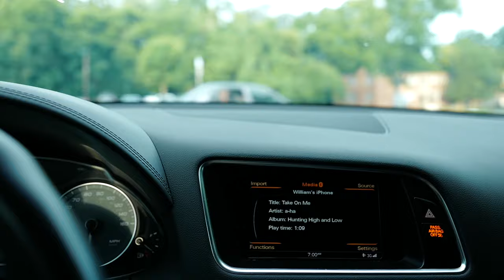TRYING SOMETHING NEW - VLOG 1 JULY 2019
Vlog 1. Trip to California

This was my first time attempting to Vlog using only my Leica Q.
If I decide to vlog more in the future I will be sure to invest in audio and another camera.